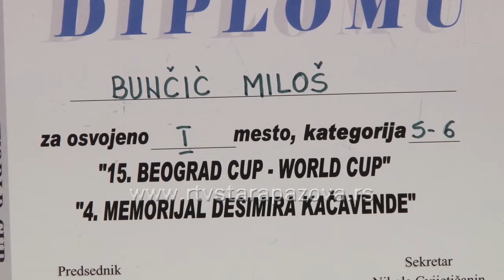Državni prvak u aeromodelarstvu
Raketno modelarstvo kao hobi koji podrazumeva sastavljanje modela malih raketa koje se kasnije lansiraju veoma je popularan među najmlađima Novopazovčanima. U staropazovačkoj opštini funkcioniše 3 aero kluba, a jedan od najmlađih članova Aero kluba u Novoj Pazovi 2016. godinu pamtiće po osvojenoj tituli državnog prvaka u raketnom modelarstvu u kategoriji juniora.